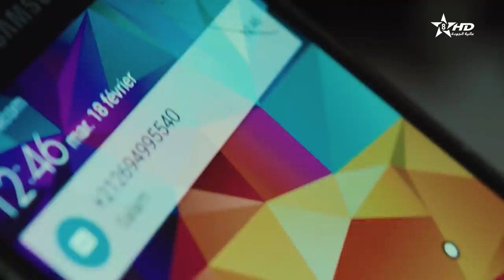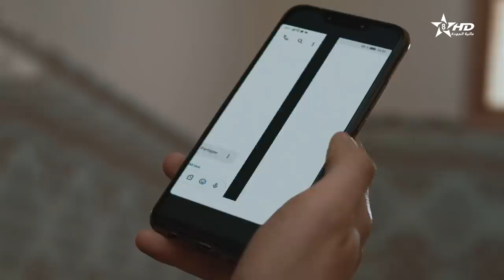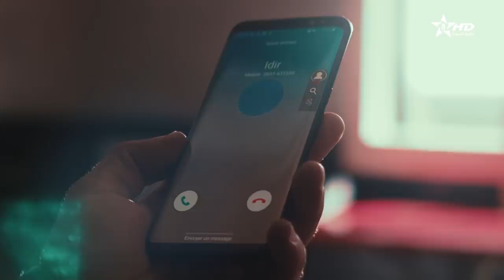مسلسل مغريضو الحلقة الحادية عشر | Maghrido épisode 11